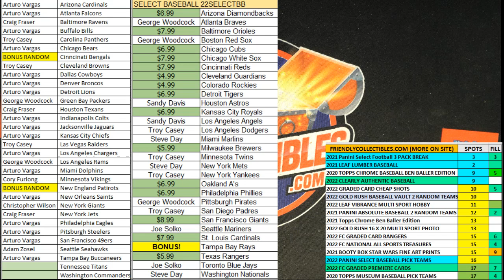2021 Panini Select Football Hobby Box FILL A ID 21SELFBALLPYT104